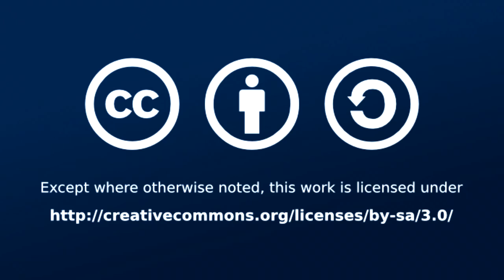Panel discussion: Past, Present & the Future of AI (PySer 2019)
In this discussion we are going to take a look at some of the most commonly held popular misconceptions about AI and do our best to debunk myths with the facts. As the recent media coverage around advances in artificial intelligence technologies accelerates, society is having a tough time assessing whether artificial intelligence (AI) based systems are a good thing or not. While some AI skeptics believe that AI is a fundamental existential risk for human civilization we are constantly missing out on an objective view on the state of artificial intelligence. Are the robots going to kill us and take our jobs?

PySer is a one day, community-driven conference full of talks, tutorials, and other activities that strives to strengthen the local Python community as well as promote the language. All talks at the conference will be in English, recorded and uploaded on our YouTube channel so we can also promote our local community globally. Python researchers, practitioners and educators will have a chance to present and discuss the most recent innovations, trends, and concerns as well as practical challenges and solutions that are shaping the future of software development.

Our conference will also provide engaging content to developers of all skill levels, from professionals to curious amateurs. Topics will include: AI development & Ethics, Automation, Security and much more.